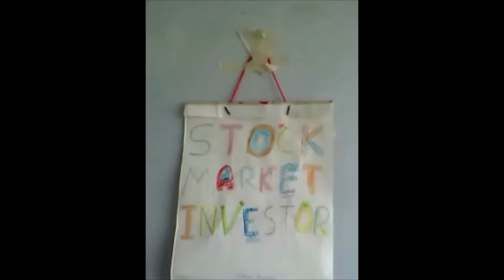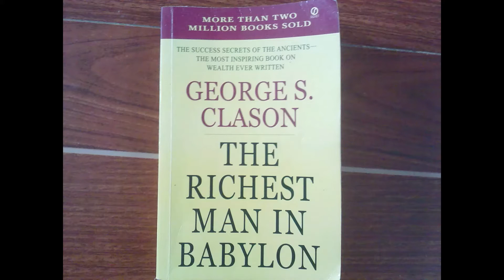NATHAN SYKES LIVE IN MANILA 2016 | Full Time Stock Market Investor Life